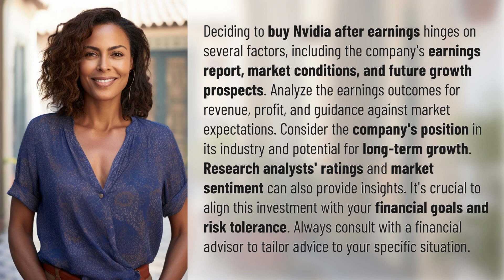Is Nvidia a buy after earnings?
Should You Buy Nvidia After Earnings? 👉 Buy or Pass? 👉 Decide whether Nvidia is a buy after earnings by analyzing earnings outcomes, market conditions, growth prospects, analyst ratings, and market sentiment. Consult with a financial advisor to align this investment with your financial goals and risk tolerance.

Laura S. Harris (2024, February 14.) Is Nvidia a buy after earnings?
    🌐 AskAbout.video